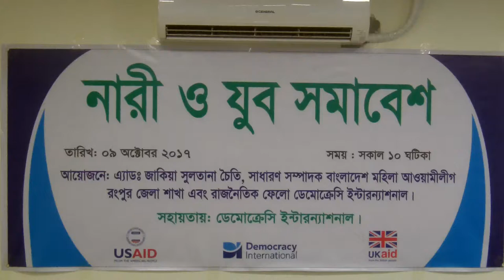Sotto prokashe sarkhon